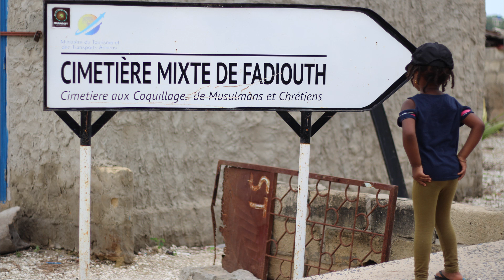Sénégal 2020: Ce qu'il ne faut pas faire #20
Sénégal 2020: Ce qu'il ne faut pas faire #20. J’espère que tu vas bien, ainsi que ta famille!

Céder à la tentation de te montrer les cartes postales durant mes voyages et ne pas occulter la pauvreté (non pas la misère) a été un choix que je fais depuis la création de ma chaîne.

Dans cette nouvelle vidéo, j’évoque ce qu’il ne faut pas faire dans ce pays pour ne pas rater un beau séjour en témoignant de mon retour d’expérience.  J'espère ainsi que tu sauras anticiper certaines choses si tu décides d'aller faire un tour dans mon wonderful pays!
N'hesite pas à me dire dans les commentaires si tu as déjà été confrontés à un des points listés dans la vidéo et surtout comment tu as vécu les choses! Au plaisir de te lire.

Si tu veux en savoir plus, j'ai écrit un article sur le blog pour compléter la vidéo

Pour t’inspirer, découvre aussi certaines destinations que j’ai faites sur mon blog

Nouvelle vidéo chaque mercredi et vendredi. Débutante sur YouTube, n'hésites pas à me donner un conseil et me dire ce que tu fais sur ta chaîne!

Parce que la vie va vite, ne perds plus de temps et vis ta propre expérience de voyage! 😉

A très vite. Des Bisous
☎️ ME CONTACTER
▸ Le site, tu trouveras des articles en complément de ces voyages et des endroits que je recommande

❤️ SOUTIENS LA CHAINE POUR ME DONNER DE LA MOTIVATION 😊
1️⃣ Laisse un pouce J'AIME 👍🏾
3️⃣ Partage cette vidéo à ceux qui peuvent être intéressés! 🔗

Voyages, Bonheur, One life
HAVEAPIC